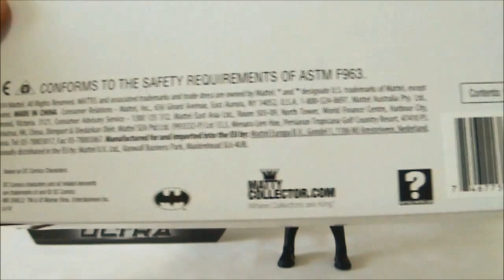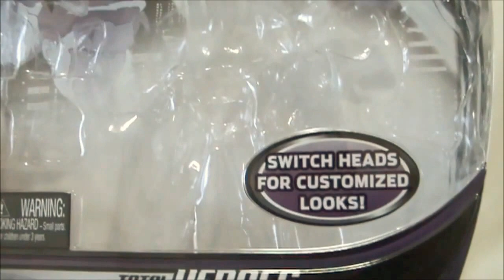MATTEL TOTAL HEROES ULTRA BATMAN BEYOND ACTION FIGURE RECENSIONE REVIEW (ITA)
Recensione dell'action figure di Batman Beyond della linea Total Heroes Ultra by Mattel!

Cercate un negozio online italiano affidabile, fornito e con prezzi convenienti!? Allora state cercando Multiplayer! Ecco tutti i gadgets e i videogames del catalogo Multiplayer:

Mettete "mi piace" alla mia pagina personale su Facebook ["Like" my personal Facebook page!]:

HighlyDetailed - recensioni e unboxings di action figures in italiano con sottotitoli in inglese! [action figure reviews and unboxings in italian with english subtitles!]

Non dimenticate di votare, commentare, condividere il video e iscrivervi al mio canale se non lo avete già fatto! [Don't forget to rate, comment, share this video and subscribe to my channel if you haven't already!]

Grazie! [Thanks!]